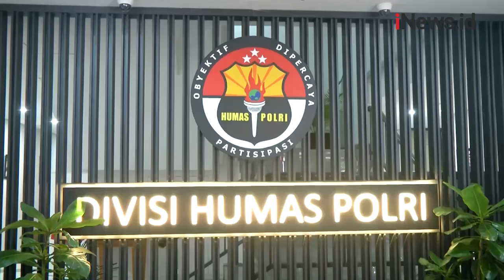AKBP Brotoseno Dipecat dengan Tidak Hormat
Mantan terpidana kasus korupsi AKBP Raden Brotoseno diberhentikan secara tidak hormat dari Kepolisian Republik Indonesia.

Putusan tersebut hasil sidang peninjauan kembali 8 Juli 2022.

Android: inews.id/android
iPhone: inews.id/ios